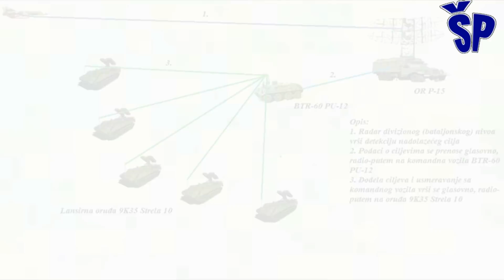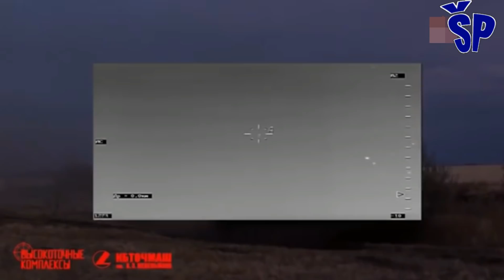Srpska verzija raketnog sistema PVO Strela-10M Modernized missile Air Defense System 9K35 Strela-10M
During the tour of the tactical-technical assembly in Sabac on the occasion of the holiday of the Serbian Army, the President of Serbia was informed about the continuation of the modernization of the short-range air defense missile system "Strela-10M".
On that occasion, new details were presented that the modernized RLN-S10 missile with a booster engine can hit targets in the air up to a distance of 12 km and a height of 8 km.
Today, the backbone of the Serbian air defense corps consists of outdated Strela-1M missile systems, a small number of Strela-10M and PASARS hybrid short-range air defense systems, Bofors towed anti-aircraft guns and a battery of new Pancir-S1E hybrid air defense systems, which are primarily intended to protect the procured medium-range long-range air defense system FK -3.
The battery of six launcher vehicles of the short range air defense system  "Strela-10M" is located only in the 1st Brigade of the Serbian Army.
This one battery was bought in the eighties of the last century, on the basis of which a similar anti-aircraft missile system of domestic production "Sava-Strela-10M2J" was supposed to be developed, which did not enter serial production due to the disintegration of the socialist federal republic of Yugoslavia.
Tokom obilaska taktičko-tehničkog zbora u Šapcu povodom praznika kopnene vojske Srbije predsednik Srbije je upoznat sa nastavkom modernizacije raketnog sistema PVO kratkog dometa “Strela-10M”.
Tom prilikom su izneti novi detalji da modernizovana raketa oznake RLN-S10 sa buster motorom može da gađa ciljeve u vazduhu do daljine od 12 km i visine od 8 km.
Danas okosnicu srpske trupne PVO čine zastareli raketni sistemi Strela-1M, malobrojni Strela-10M i hibridni sistemi PASARS, vučni topovi Bofors i jedna baterija novih hibridnih sistema PVO Pancir-S1E koji su pre svega namenjeni za zaštitu nabavljenog sistema PVO srednjeg do dugog dometa FK-3.
Naime baterija od šest lanirnih vozila raketnog sistema trupne PVO “Strela-10M” se nalazi jedino u 1. brigadi kopnene vojske Srbije.
Ova jedna baterija je kupljena osamdesetih godina prošlog veka na osnovu koje je trebao da se razvije sličan raketni sistem PVO domaće proizvodnje “Sava-Strela 10M2J” koji zbog raspada socijalističke federativne republike Jugoslavije nije ušao u serijsku proizvodnju.